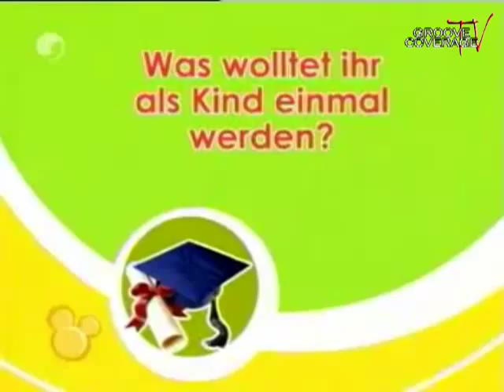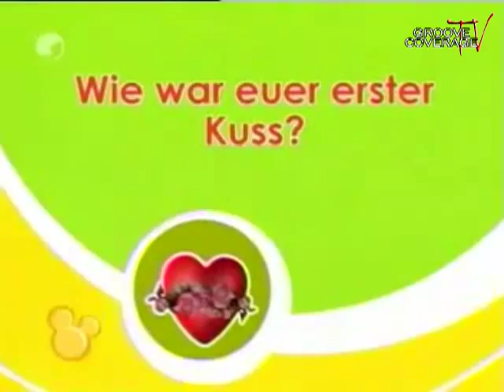Groove Coverage - Interview (Starcheck)